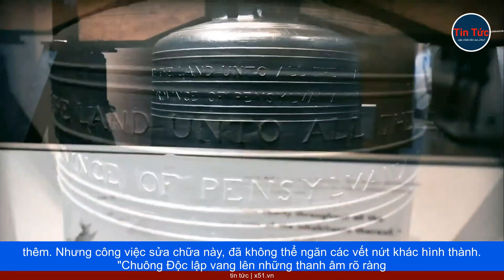VÌ SAO CHUÔNG TỰ DO, BIỂU TƯỢNG CỦA NỀN ĐỘC LẬP MỸ, BỊ NỨT VỠ?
Trong tất cả các biểu tượng của nền độc lập Mỹ, Chuông Tự do ở Philadelphia, là một trong những biểu tượng nổi tiếng nhất. Chiếc chuông đặc biệt nổi tiếng với khiếm khuyết của nó: một vết nứt lớn chạy dọc ở thành chuông. Làm thế nào và tại sao Chuông Tự do, lại bị nứt vỡ lớn như vậy. Rất khó xác định rõ câu trả lời, nhưng có nhiều giả thuyết giải thích nguồn gốc vết nứt "được yêu thích", của công trình mang tính biểu tượng này.